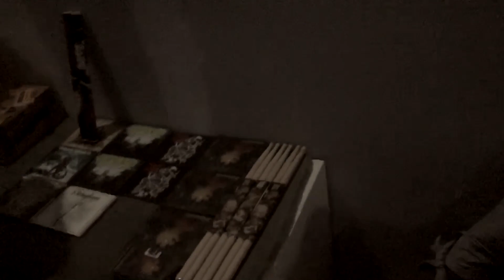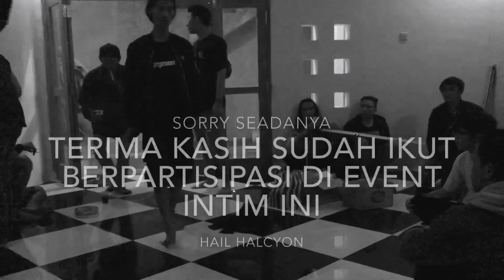Stench of blood launching party single Iblis bukan penguasa vol 2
Acara yang diadakan oleh teman - teman Halcyon crew secara kolektif
Di DR.Music studio Cianjur
Turut mengundang
Breath of hades
Jensen veil
Oursoul
Dimethyl Mercury
Choose to live
Landmines
Kill disaster